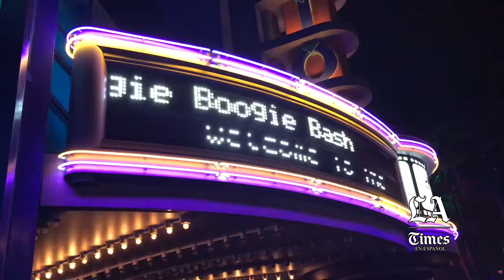Así es el inicio de un Halloween diferente en Disney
Por primera vez Disney California Adventure inicia un espectáculo interactivo de Halloween con ambiente tenebroso y lleno de efectos especiales y además presenta un nuevo personaje llamado Shelley Marie.